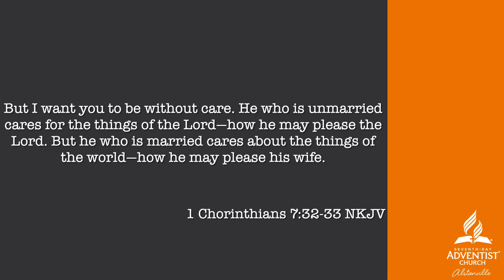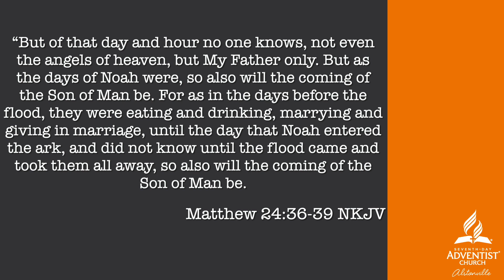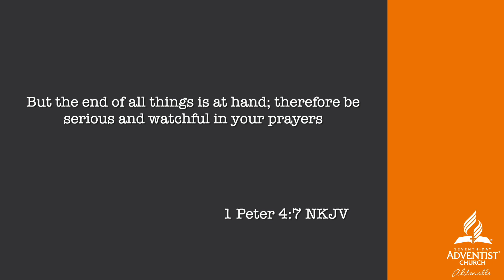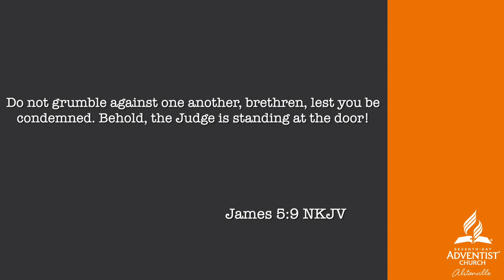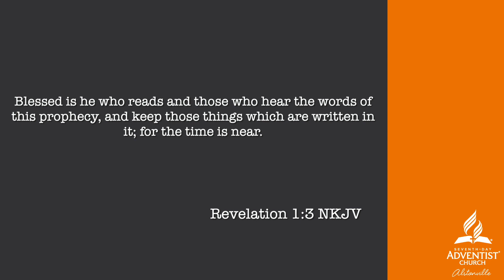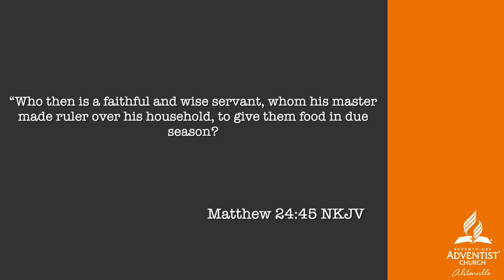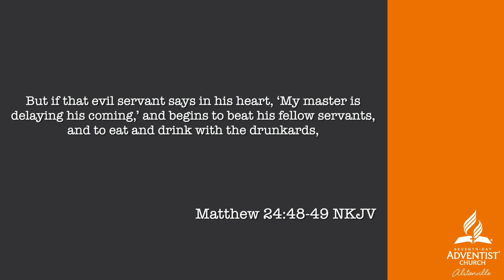Jesus second coming: THE EVIDENCE OF DISCIPLESHIP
Is Covid19 a sign of Jesus soon coming? Should I preach that Jesus is coming soon? BUT, What if Jesus doesn’t come and everything goes back to normal? Luke 12:37-38